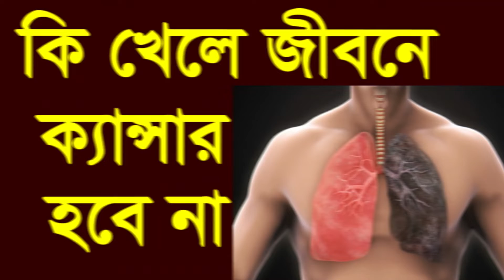7 foods that doctors say will greatly reduce your risk of cancer / ক্যান্সার থেকে বাচার উপায় ।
হ্যালো বন্ধুরা
আপনার ক্যন্সার ভালো রাখতে কিছু টিপস শেয়ার করছি ।
 সূর্যের তাপ নির্গত অতিবেগুনি রশ্মি আমাদের স্বাস্থ্য ও ত্বকের ওপর মারাত্মক ক্ষতিকর প্রভাব ফেলে, যা থেকে হয় স্কিন ক্যান্সার। তাই সূর্যের তাপ থেকে শরীরকে বাঁচিয়ে চলুন।
এমন
অনেক সমস্যা নিয়ে আজকে ভিডিওতে আপনাদের সাখে আলোচনা করা হয়েছে  তাই

ভিডিওটি ভালো লাগলে আমাদের  চ্যানেলটি সাবসক্রিই করে রাখতে পারেন।